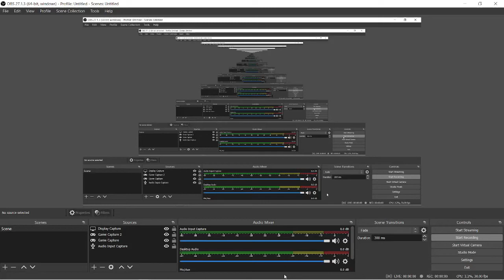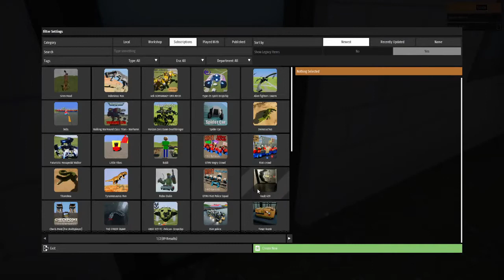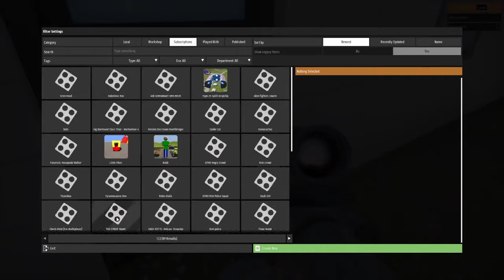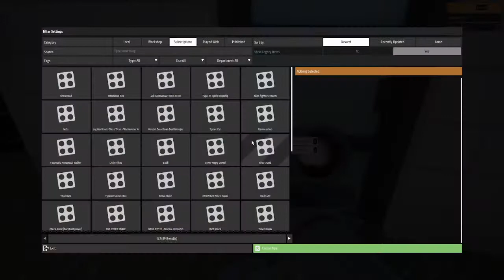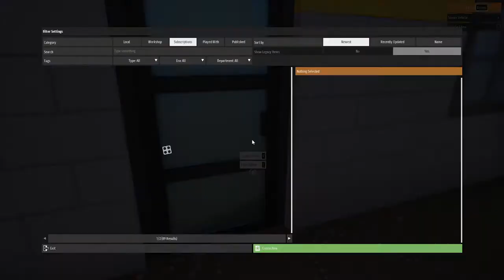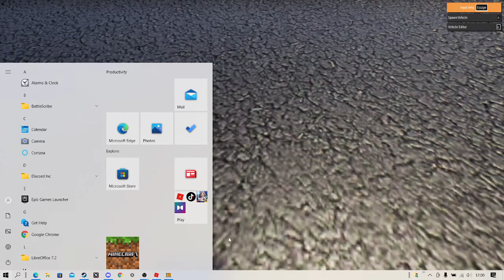warhammer but sad but with a twist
the twist is the imperium of man gave me their worst titan so i had to use other things like robo stalin. werid i know.